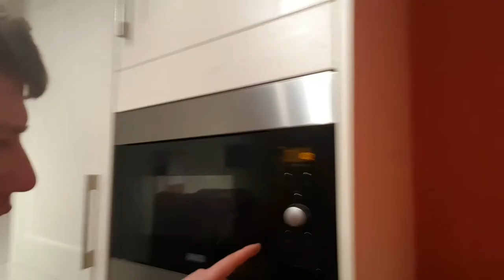Selling my grom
NOT CLICK BAIT LOL